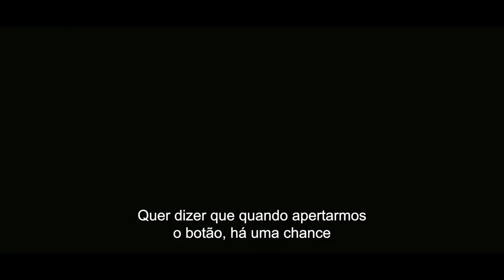OPPENHEIMER: subjetividade do personagem, ausência de som e curiosidades!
Nesse vídeo eu converso com vocês sobre o filme: OPPENHEIMER, a subjetividade do personagem e como o diretor trabalhar essa imersão, a ausência de som e sobre os detalhes trabalhados no design de som e trilha sonora, além de muitas curiosidades sobre o filme!

Sou a Bárbara Antônia, formada em Comunicação Social: Cinema e Audiovisual e cursando a área da Nutrição.
Compartilho com vocês artes para a alma e dicas para uma vida mais saudável.